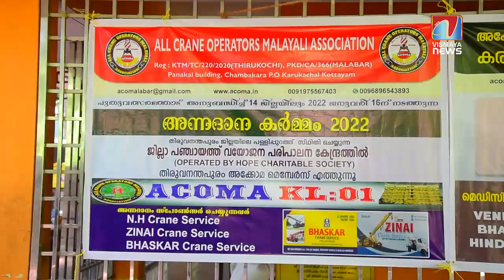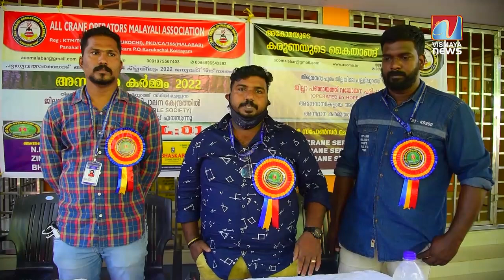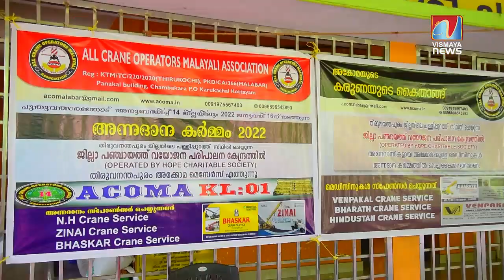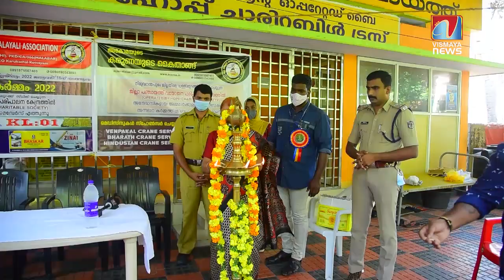ആരോരുമില്ലാത്ത വൃദ്ധജനങ്ങൾക്ക് ഒരിക്കലും മറക്കാനാവില്ല ഈ ചെറുപ്പക്കാരെ